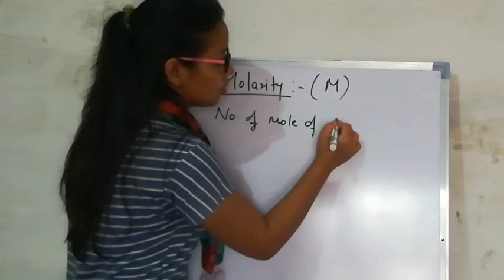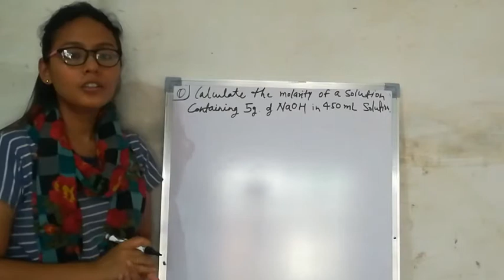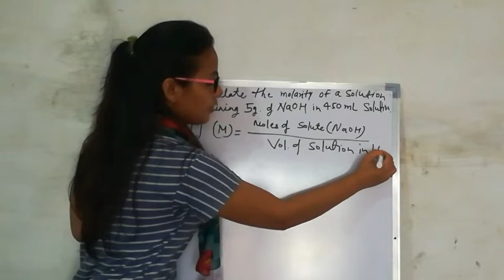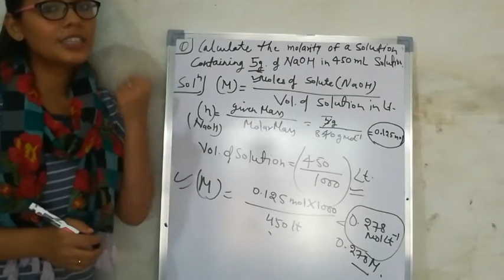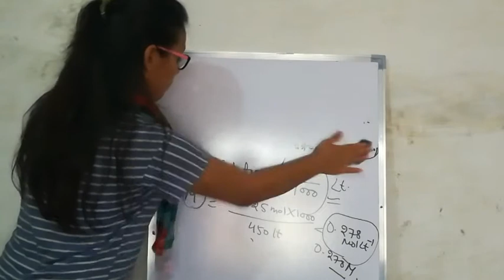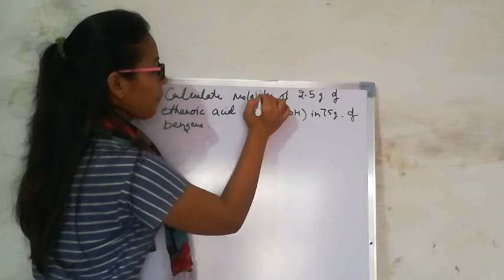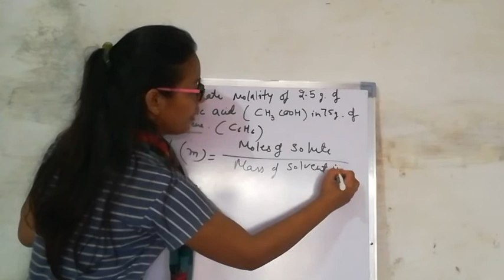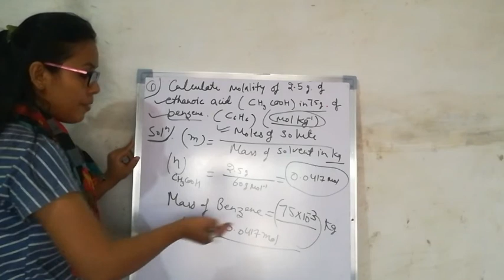Solution - 4 | Chemistry | Class 12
Molarity, Molality, Priya Sharma